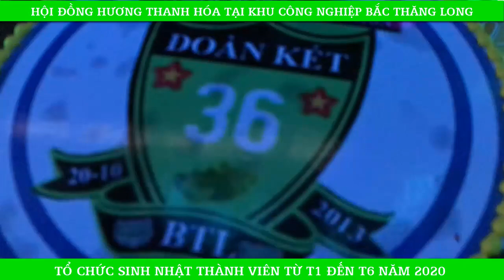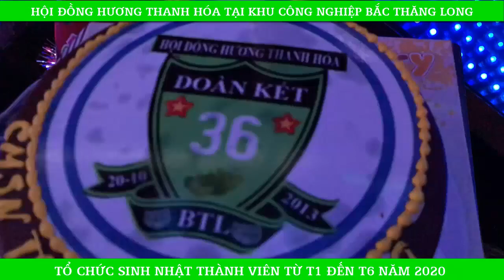[SINH NHẬT THÀNH VIÊN T1 - T6/2020] I HỘI ĐỒNG HƯƠNG THANH HÓA TẠI KHU CÔNG NGHIỆP BẮC THĂNG LONG.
Hội tổ chức sinh nhật cho các thành viên có sinh nhật từ tháng 1 đến tháng 6 năm 2020.

Do tình hình dịch bệnh Covid 2019 nên đến bây giờ mới tổ chức cho anh em được.

Trong video có sử dụng ca khúc: Khúc Hát Mừng Sinh Nhật Rimex của Phan Đình Tùng.
Cảm ơn tất cả các thành viên đã bớt chút thời gian vàng ngọc ra tham gia cùng mọi người.